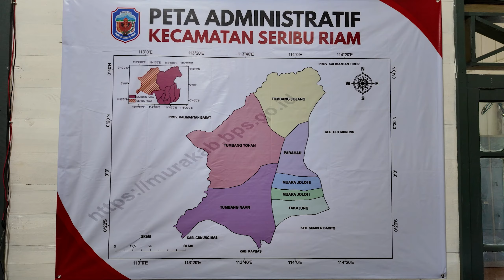PERJALANAN KE SERIBU RIAM - DESA PARAHAU BERSAMA DR. WILLY MIDEL YOSEPH ANGGOTA DPR RI DAPIL KALTENG